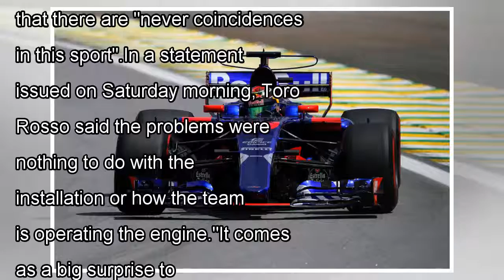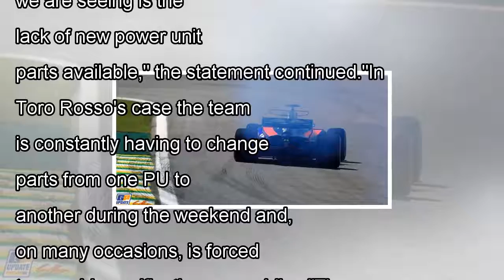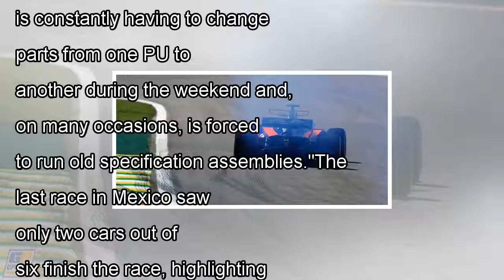Brazilian gp: toro rosso hits back at renault over the failure by the news today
Scuderia Toro Rosso has hit back at Renault's suggestion that its recent reliability problems have been due to how the t...